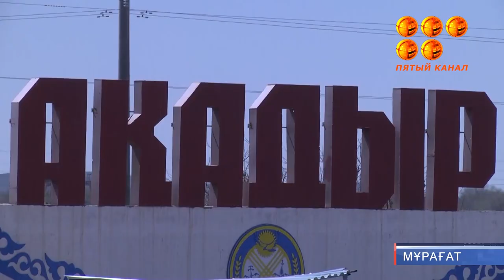Жұмыс қаптама кірпіштермен шектелген.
Қарағанды облысының Ағадыр кентінде Әлімхан Ермеков атындағы мектеп аумағында салынып жатқан балалар спорт залы мен асханасының ғимараты қатты желге төтеп бере алмай, құлап қалды.